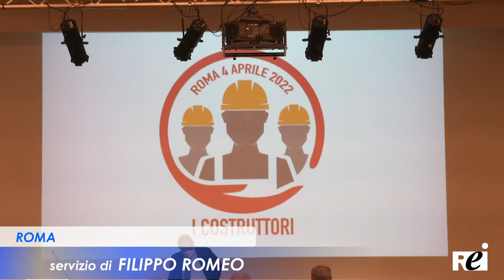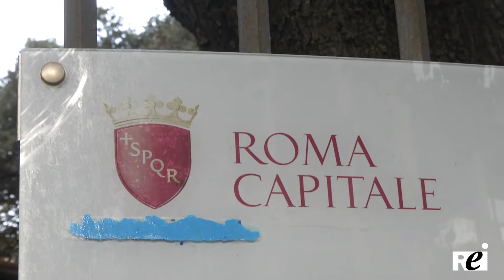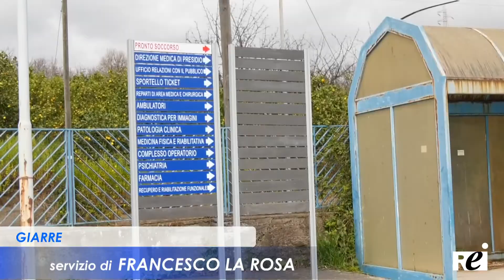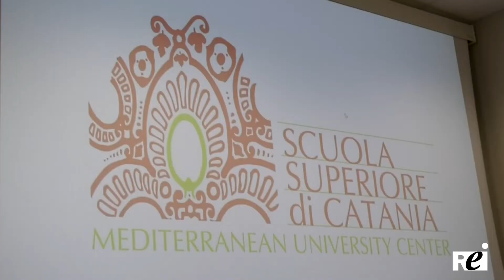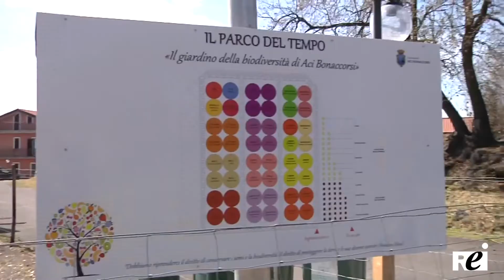OraTG REITV 04-04-2022 - 1a Edizione